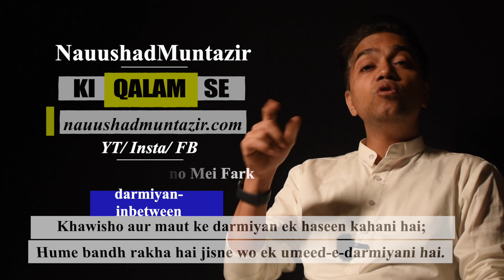Doston Aur Dushmano Mei Fark by @NauushadMuntazir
A quite simple poetry, Dosto Aur Dushmano Mei Fark, that will end gaining your Love and Affection for it. Simple rules of life in simplest possible words.

Penned down by Nauushad Muntazir.

I have been penning down Poetry/ Ghazals/ Nazm/ Shayari in Urdu for more than a decade now. Urdu Poetry Genre hits you into the depth which remain untouched by any other language.

Trying to bring the ever Best combination of urdu words in order to make that pain of Love, feeling of Life, Patriotism more powerful. Best Urdu Poetry of its kind is the aim of any artist who puts in all his efforts. My Effort, to make those magnificent Urdu Poetry reach its desired audiences.

Shayari : Doston Aur Dushmano Mei Fark
Poet
Reciter

or just type

YT Channel Link:    shorturl.at/cnqDV